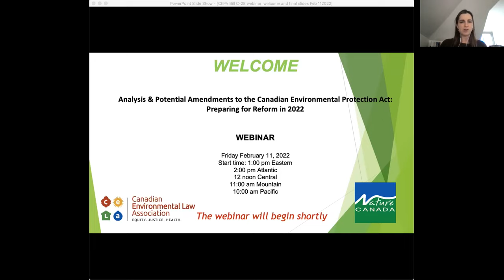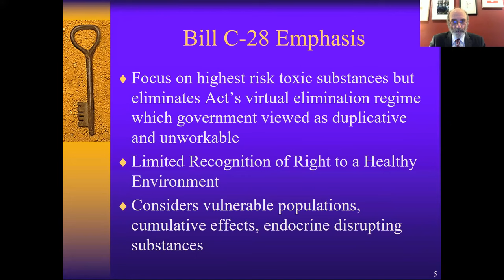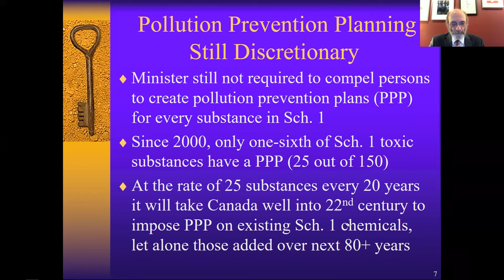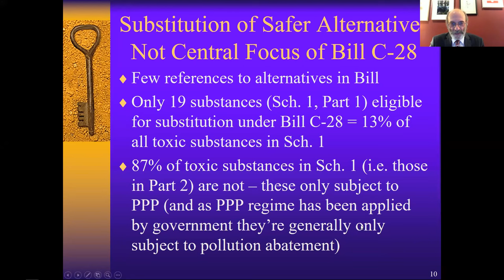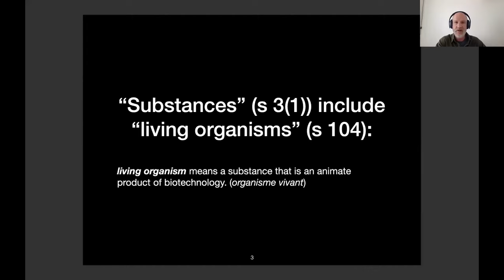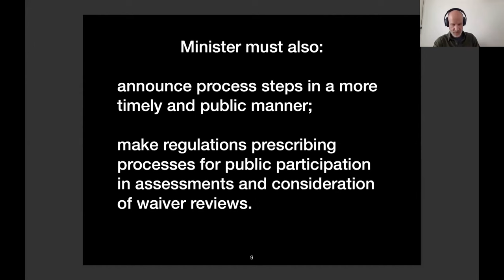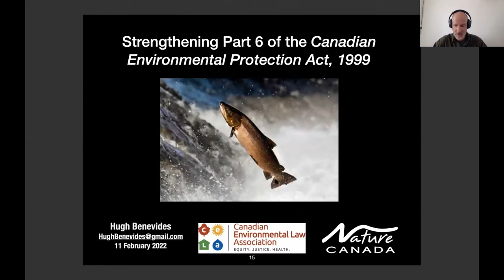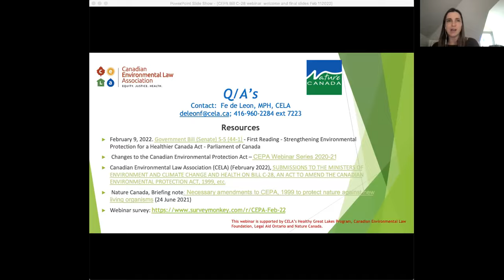Analysis & Potential Amendments to the Canadian Environmental Protection Act: Preparing for Reform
Originally aired on February 11, 2022, this webinar is co-hosted by the Canadian Environmental Law Association (CELA) and Nature Canada and discusses the Canadian Environmental Protection Act (CEPA), Canada’s main environmental legislation.

The webinar provides legal analysis and perspectives on key amendments to CEPA outlined in Bill C-28 which was introduced in April 2021 but was stopped by the 2021 election call. BILL C-28 focuses on specific areas such as Right to a Healthy Environment and vulnerable populations, pollution prevention of toxic substances, and biotechnology products. The webinar will offer an opportunity to understand the amendments proposed in Bill C-28 and what a new bill may mean for protecting Canadians and their environment from the impacts of pollution and biotechnology products. Panelists will offer their thoughts on how citizens can engage in the upcoming process to amend CEPA.